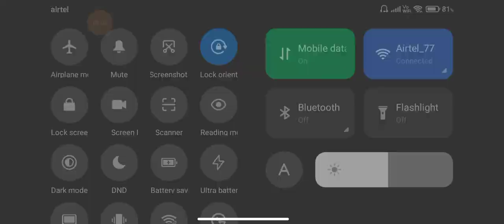🎮 Ultimate Call of Duty Mobile Battle Royale Gameplay #462! 🔥 Unleash Your Inner Warrior! 💥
Join me in this thrilling episode of Call of Duty Mobile Battle Royale Gameplay #462! 🎮 Watch as we dive deep into intense battles, strategic plays, and nail-biting moments. Whether you're a seasoned pro or just starting out, this gameplay showcases epic tactics to dominate the battlefield. 💪🌍

Get ready for amazing team coordination, powerful loadouts, and unexpected twists that will keep you on the edge of your seat! 🔔💥

Let’s engage in the fight together! What’s your favorite strategy in Battle Royale? ⬇️